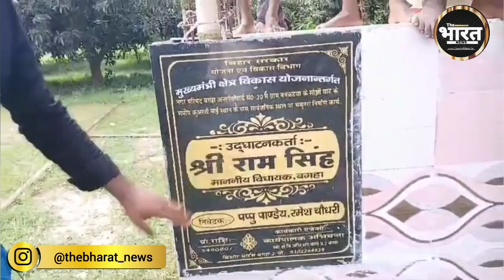Bagaha : राम के नाम पर ग्रामीणों को वोट देना पड़ा महंगा विधायक पर भ्रष्टाचार के लगाए आरोप